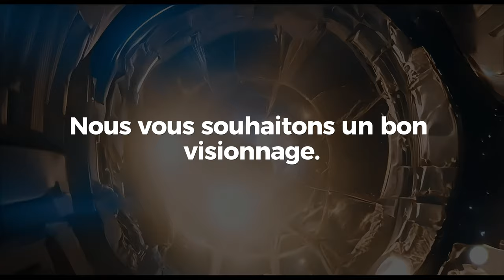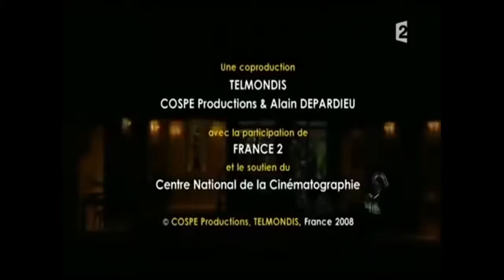☕ "Oscar" de Claude Magnier, pièce de théâtre, avec Bernard Tapie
Une comédie culte remise au goût du jour et fertile en rebondissements, servie par une brochette de comédiens hilarants

Un PDG autoritaire et paranoïaque affronte dans un duel sans merci son homme de confiance, tout en cherchant à lui faire épouser sa fille, déjà enceinte.

Auteur : Claude Magnier
Bernard Tapie : Bertrand Barnier
Grégoire Bonnet : Christian Martin
Chantal Ladesou : Madame Barnier
Sophie Tapie : Julie Barnier
Clair Jaz : Charlotte, la bonne
Vincent Moscato : Philippe, le prof de gym
Florence Geanty : Clara
Blanche Raynal : La nouvelle bonne
Jérémie Poppe : Oscar
Mise en scène : Philippe Hersen
Théâtre de Paris.

Oscar est une comédie en trois actes de Claude Magnier représentée pour la première fois au théâtre de l'Athénée en 1958.

Les rôles principaux ont été créés par Pierre Mondy, Jean-Paul Belmondo et Maria Pacôme dans une mise en scène de Jacques Mauclair, mais c'est avec Louis de Funès que la pièce connaît un triomphe avec près de 600 représentations entre 1959 et 19721. Elle est adaptée au cinéma par Édouard Molinaro en 1967, toujours avec de Funès dans le rôle principal, accompagné de Claude Rich et Claude Gensac. La pièce est adaptée de nouveau au cinéma en 1991, cette fois par le réalisateur américain John Landis, sous le titre L'embrouille est dans le sac (Oscar), avec Sylvester Stallone, Ornella Muti et Marisa Tomei.

En 2011, le rôle est réécrit pour Amanda Lear et la pièce devient Lady Oscar.